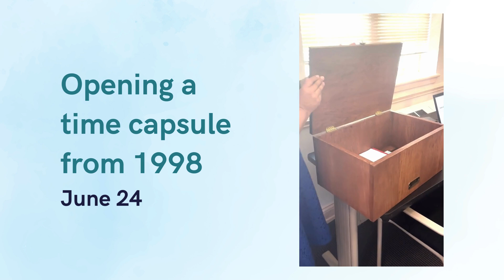The Summer of 2024 at The Cradle